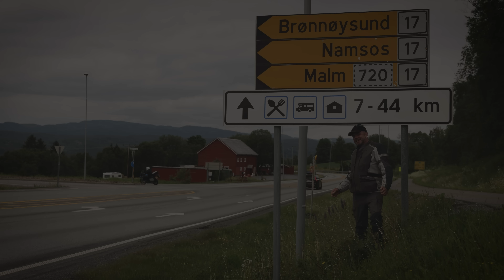Motorradreise Norwegen – vom Süd- ans Nordkap / Folge 3: Überquerung des nördlichen Polarkreises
Norwegen ist ein Land voller Kontraste – und ein Paradies für Motorradfahrer, Abenteurer und Outdoor-Fans. An kaum einem anderen Ort Europas bist Du der Natur so nah. Und mit jedem zurückgelegten Kilometer fühlst Du Dich ihr stärker verbunden. Auf meiner Reise vom südlichsten Punkt Norwegens bis hinauf ans legendäre Nordkap, beschäftige ich mich in dieser Folge mit der Frage, was der schönste oder beste Weg über den Polarkreis ist. Die legendäre Küstenstraße FV17 (eine der schönsten Küstenstraßen Europas) oder doch besser die Hauptroute E6? Warum nicht beide Straßen miteinander kombinieren und so die Highlights beider Strecken genießen?

Du möchtest diese Reise nachfahren oder brauchst noch Tipps für Deine Norwegenreise? Kein Problem! In meinem neuen Reiseführer „Let’s Ride Norwegen“ bekommst Du alle Informationen, die Du brauchst. Inklusive GPX-Datei mit allen Strecken, Highlights, Fotospots, Übernachtungstipps, Restaurantempfehlungen und vielem mehr.

Meine Filme zum Streamen bei Amazon

Gefilmt mit:
Kameras:
🎥 Meine Haupt-Kamera
🎥 Meine Actioncam
🎥 Meine 360° Kamera

Objektive:
📸 Sigma 24mm 1.4
📸 Mein Lieblingsobjektiv
📸 Zoom Objektiv

Halterungen & Stative
🔭 Joby Gorillapod
🔭 Cullmann Multiklemme
🔭 RAM Kamerahalterung Motorrad

Mikrophone:
🎤 Kamera-Mikrofon (Stereo)
🎤 Kamera-Mikrofon (Shotgun)

Geschnitten mit:
💻 Reiselaptop für Videoschnitt

Eine komplette Auflistung all meiner Ausrüstungsgegenstände, die ich auf Reisen dabei habe, findest Du hier: Packlisten für die Motorradreise - Motorradreisender.de

Dies bedeutet, dass ich eine geringe Provision erhalte, wenn du über diesen Link einkaufst. Vorteil dabei ist, dass sich der Preis für dich nicht erhöht und du meine Arbeit damit gleichzeitig unterstützen kannst.

Happy Trails
Erik